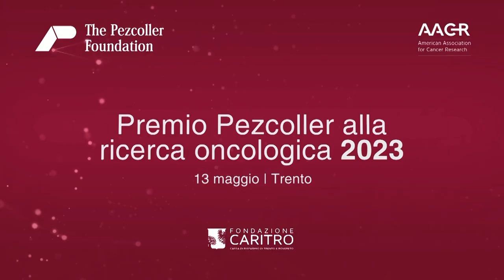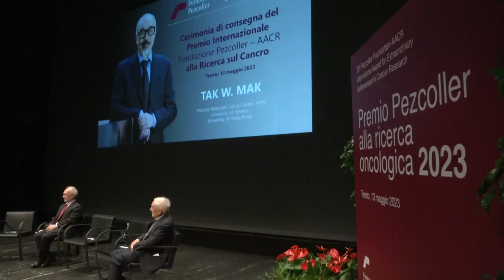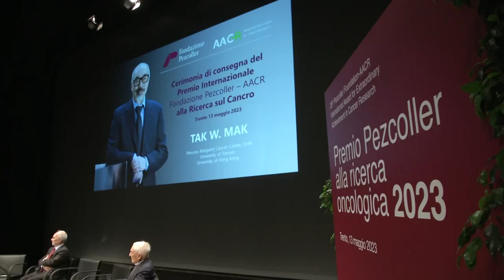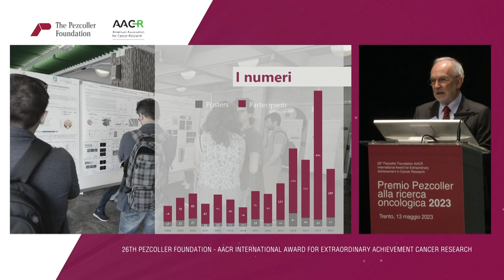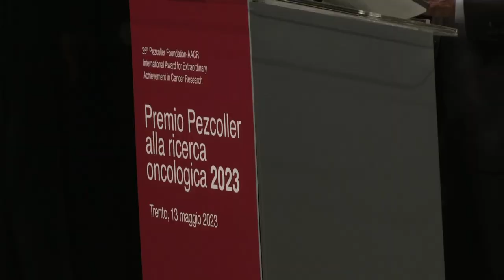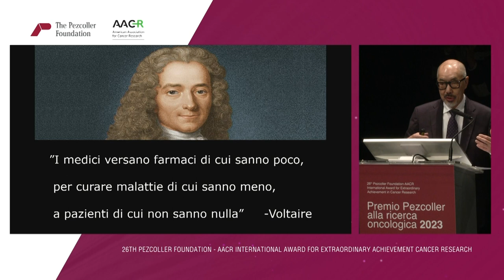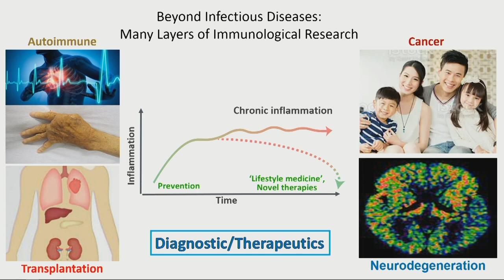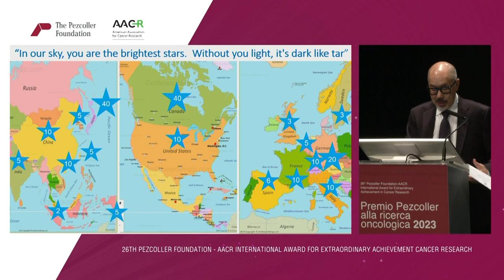26° Premio Internazionale Pezcoller alla Ricerca Oncologica al prof Tak W. Mak